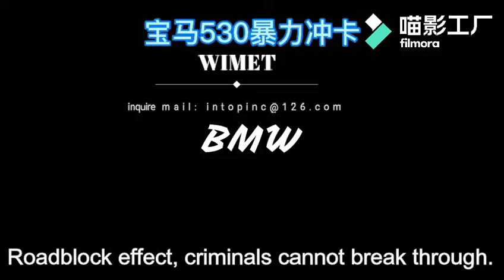road blocks for Heavy duty/light vehicle for traffic police gear road block traffic police gear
Portable road blocks/roadblocks
Safety road blocks- 3 seconds to break the tire and deflate, prevent collision system + shake mobile system, protect the safety of ground crew
Quick disassembly road blocks, quick structural design, quick deployment
Portable road blocks, small size/light weight/flexible use/easy to carry
Camera, led display, warning light can be installed
Heavy duty version road blocks to intercept large vehicles